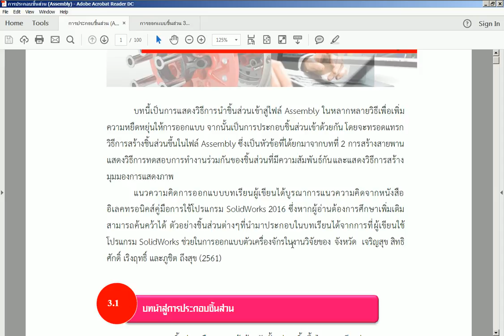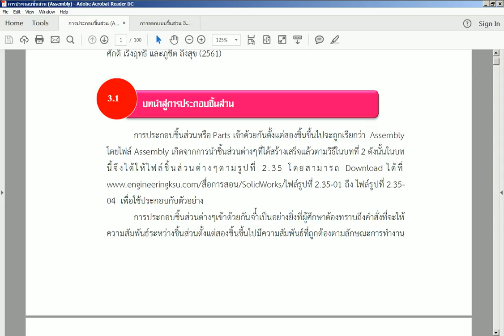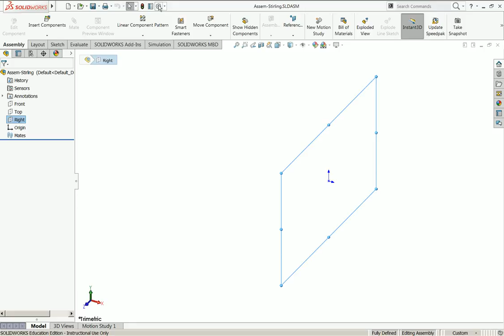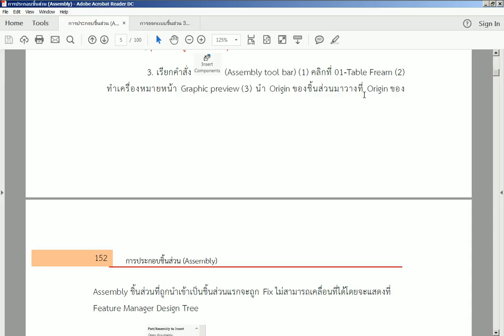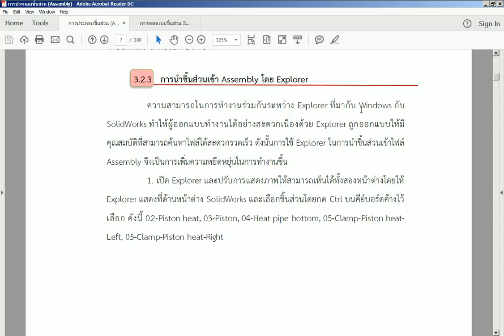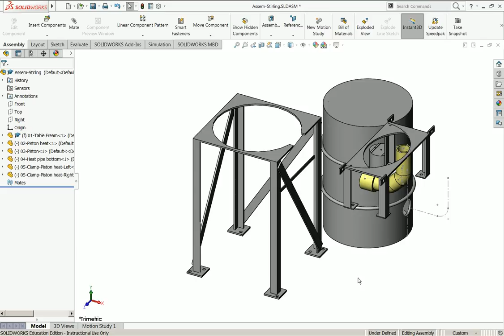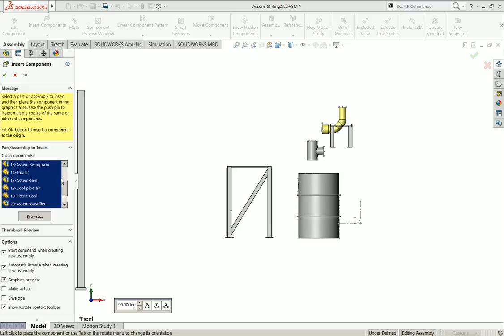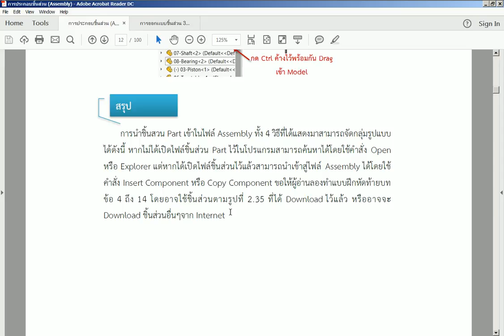Assembly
Mechanical Engineering department of Kalasin University ,62-1 Kasetsomboon Road,Kalasin District,Kalasin Province,Thailand,www:engineeringksu.com